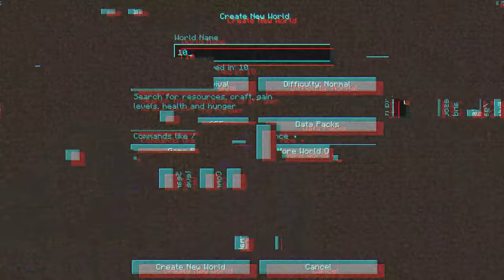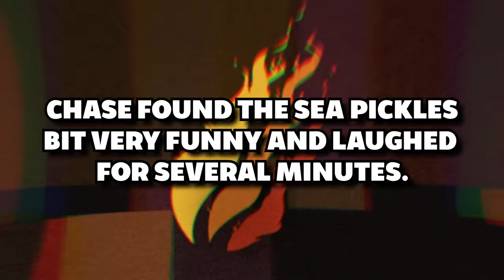Testing Scary Minecraft Seeds That Are Actually True...